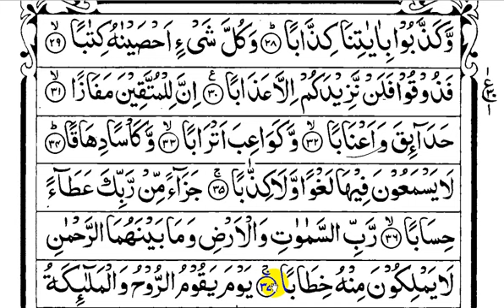শিক্ষক ছাড়া কুরআন শিক্ষার সহজ পদ্ধতি র্পব-৯৩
জেলা: খুলনা
থানা: হরিণন টানা
গ্রাম: কৃঞ্চণ নগর

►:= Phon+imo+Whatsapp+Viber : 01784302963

Video Copy bay:
Chanel Link :
Video Link :
🌐 বাংলাদেশের সর্ব প্রথম এক মাত্র কৃষি ই-কমার্স ওয়েবসাইট
ধান কাটার হারভেষ্টার মেশিন _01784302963_

কোয়েল পাখি CPF3 মুরগিসোনালী মুরগি  টাইগার মুরগি টারকি মুরগি তিতির পাখি হাঁস খাকি ক্যাম্পবেল হাঁস জিং ডিং হাঁস চিনা হাঁস বেজিং হাঁস রাজ হাঁস ইন্ডিয়ান রানার গলা ছিলা মুরগি দেশি মুরগি ফাউমি মুরগি ব্রয়লার মুরগি লেয়ার মুরগি কক মুরগি কাদার নাথ

ইনকিউবেটর যন্ত্রংশ
ইনকিউবেটার মেশিন কন্টোলার টার্নিং মটর লিমিট সুইচ পানির পাম্প ফগ মিক্সার এডিপ্টার
ফ্যান

পোল্টি সামগ্রি

পাখির খাঁচা নিপল ড্রিংকার পানি ও খাবার পাত্র বুরুডার সেট সেট

ভেটেনারি ওষধ

এন্টিবায়োটিক ঔষধ ভিটামিন ঔষধ আমাশার ঔষধ খামার ক্লিনিং ঔষধ স্যালাইন অন্যান্য ঔষধ

ইন্ডাস্ট্রিয়াল মেশিনারি

পেপার প্লেট গ্রাস বাটি তৈরি মেশিন ফয়েল পেপার খাবার বক্স তৈরি মেশিন পেপার গ্লাস ও কাপ তৈরি মেশিন আগর বাতি খাদ্য তৈরি মেশিন টিস্যু পেপার তৈরি মেশিন ইট তৈরি মেশিন মোমবাতি তৈরি মেশিন কংক্রিট হলো ব্লক তৈরির মেশিন থালা বাসনের মাজুনি তৈরি করা মেশিন কটন বার্ড তৈরি মেশিন আইসক্রিম তৈরী মেশিন তার দিয়ে নেট তৈরি মেশিনস্যান্ডেল তৈরি মেশিন চা ও কফি তৈরীর মেশিন নারিকেলের খোসা দিয়ে দড়ি তৈরি চক তৈরির মেশিন স্টিলের পাইপ তৈরি মেশিন এলইডি বাল্ব তৈরি মেশিন পানির বোতল তৈরি মেশিন তারকাটা তৈরি মেশিন পলিথিন ব্যাগ তৈরি মেশিন ডিমের ট্রে তৈরি মেশিনপারটেক্স বোড তৈরি মেশিন
তালা চাবি তৈরি মেশিন পানির কারখানা প্রোডাক্ট প্যাকেজিং করা মেশিনব্রাশ তৈরির মেশিন
সাবান তৈরি মেশিন স্টাম্প সিল তৈরি করা মেশিন পাওয়ার টিলার পেন্সিল তেরি করা মেশিন পোল্ট্রি ফিড তৈরি মেশিন ফ্যান রির মেশিন ব্যাগ তৈরির মেশিন মুরগির ড্রেসিং মেশিন
মোবাইল ব্যাক কভার তৈরি ম্যাচ তৈরি মেশিন কাগজ কাটার মেশিন মোবাইল প্রোটেকশন গ্লাস তৈরি

কৃষি মেশিন/যন্ত্রংশ

ধান কাটার মেশিন কীটনাশক স্প্রে মেশিন সার তৈরি মেশিন ধান রোপোন করা মেশিন ঘাস ও খড় কাটার মেশিন গরুর দুধের মেশিন কুমড়া বড়ি মেশিন ডাউল কুটার মেশিন অটো রাইস মিল

গাছ বাজার

সবজি গাছ / বীজ

লাউ উচ্ছে কলমি শাক ডাঁটা শাক লাল শাক পালং শাক বাঙ্গী ঘাস চালকুমড়া সীম ঘি কাঞ্চন শাক বরবটি মূলা পেঁপে ধুন্দল ঝিংগা বেগুন মিষ্টিকুমড়া করলা শসা মমরিচ তরমুজ

ফলের গাছ / বীজ

জলপাই চালতা জাম জামরুল তরমুজ তেঁতুল নারকেল পেঁপে পেয়ারা বেদানা লিচু কাঁঠাল

ফুলের গাছ / বীজ

গোলাপ কামিনী গাঁদা গেট ফুল চামেলী জবা দোলেন চাঁপা রজনীগন্ধা সূর্যমুখী

মসলা গাছ/ বীজ

আদা এলাচ চুই পেঁয়াজ সরিষা হলুদ রসুন

ঔষধি গাছ / বীজ

অঞ্জন অনন্তমূল মঅর্জুন আমলকী ইসবগুল কর্পূর গাছ খলশী নিম পাথরকুচি বাসক সূর্যমুখী

জন্য ভিজিট করুন  বাংলাদেশেরে সবচেয়ে বড় কৃষি ওয়েব সাইট ,

জেলা: খুলনা
থানা: হরিণন টানা
গ্রাম: কৃঞ্চণ নগর

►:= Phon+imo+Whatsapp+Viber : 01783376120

Video Copy bay:
Chanel Link :
Video Link :